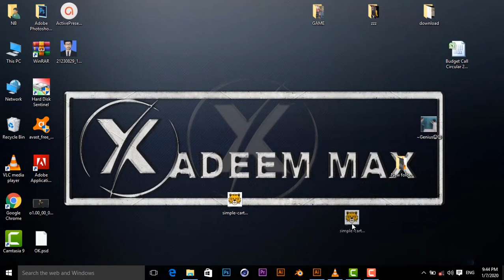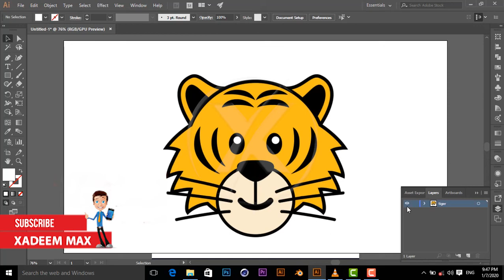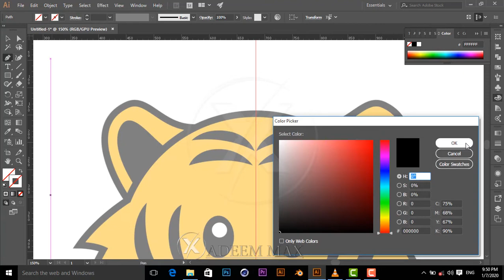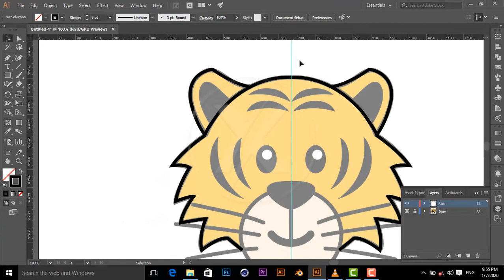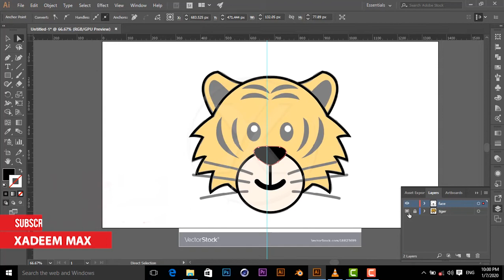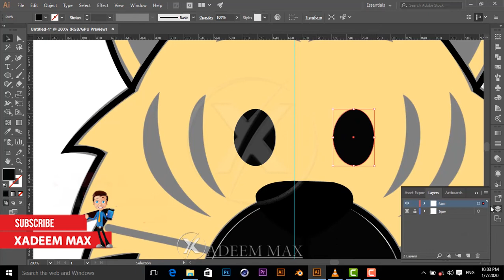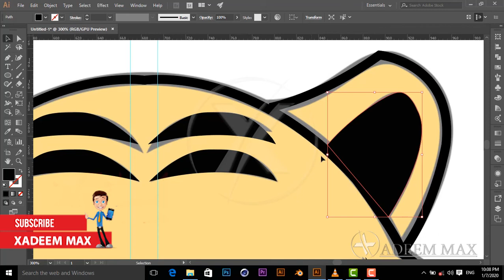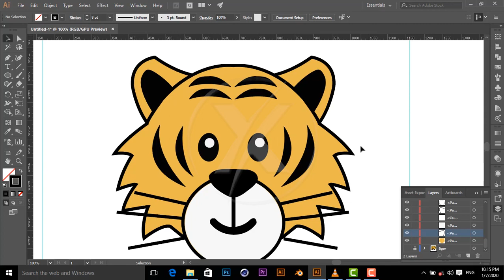Adobe Illustrator - Class 04 Pen Tool and Layer Tool Urdu/Hindi Tutorial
HEELO : Today we will learn Class 04  Adobe Illustrator Pen Tool and Layer in this video